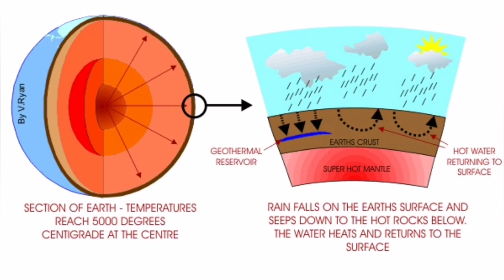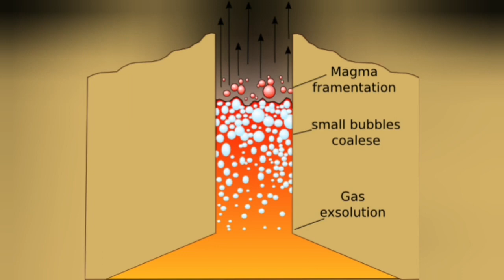Iceland Deep Borehole Hit Top Of Magma, Svartsengi Litli-Hrútur Fagradalsfjall Volcano Eruption